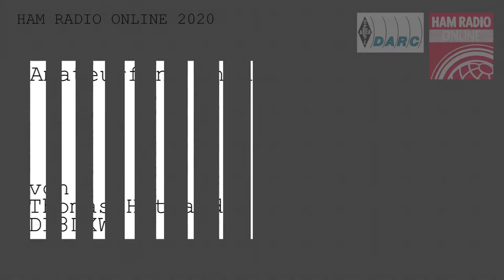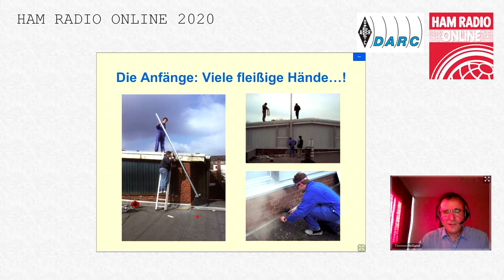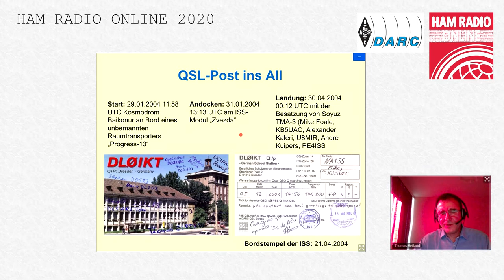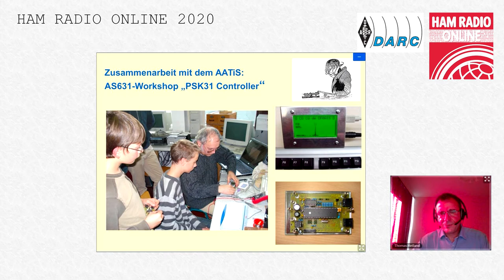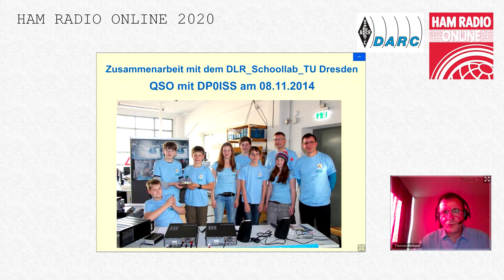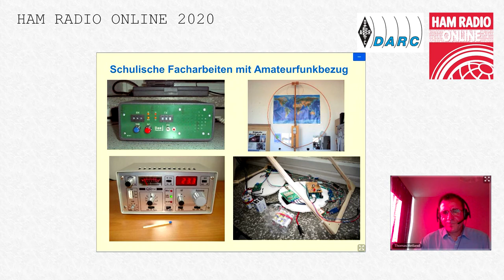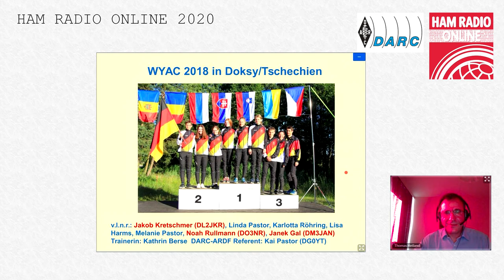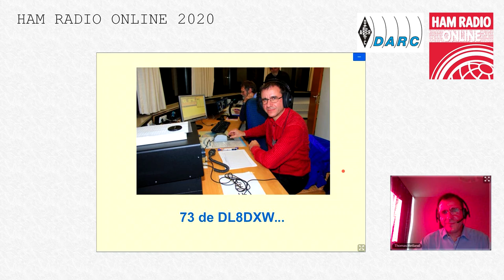Amateurfunk in der Schule | HAM RADIOnline 2020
Wie wird Amateurfunk in der Schule gemacht? Wie begeistert sind die Schüler? Diese Frage beantwortet Thomas Hetland, DL8DXW.

Die HAM RADIO ist Europas größte Amateurfunkmesse. Sie wird für gewöhnlich Ende Juni auf dem Messegelände in Friedrichshafen am Bodensee zusammen mit dem Bodenseetreffen veranstaltet. Durch äußere Umstände im Jahr 2020 haben wir die Veranstaltung in das Internet als Online-Veranstaltung verlegt. So können Sie "HAM Feeling" zu Hause am Rechner oder auch mobil jederzeit z.B. über Ihr Smartphone erleben. Viele abwechslungsreiche Themen rund um Amateurfunk, Betriebs- und Sendetechnik sowie Ehrungen, Talkrunden und Interviews werden unter dem Titel „HAM RADIOnline“ präsentiert. Wir haben die Videos im Zeitraum vom 26. bis 29. Juni 2020 hochgeladen, dem gleichen Zeitraum, in dem auch die "echte" HAM RADIO stattgefunden hätte. Auch nach diesem Zeitraum lassen wir die spannenden Inhalte für Sie bestehen - viel Spaß beim Anschauen!

▬ Über uns ▬▬▬▬▬▬▬▬▬▬▬▬▬▬▬▬▬▬▬▬▬▬

► Bei Faszination Amateurfunk handelt es sich um eine Sendereihe, welche interessante Themen rund um das Hobby Amateurfunk behandelt. Wir zeigen Ihnen in den Sendungen die verschiedenen Möglichkeiten dieses speziellen und interessanten Hobbys. So werden verschiedene Themen wie beispielsweise die Geschichte des Amateurfunk, Antennentechnik, Betriebstechnik, alle Formen der digitalen Übertragungstechniken, Frauen und Amateurfunk, DX-Expeditionen und vieles mehr dargestellt.

Die Sendung soll mehrmals im Jahr ausgestrahlt werden. Auf unserer Webseite erhalten Sie weitere Informationen über die Sendung und deren Talkgäste.

Weiterhin produziert das Team in verschiedenen Medien Beiträge über technikbasierte Veranstaltungen, Messen, Fachvorträge rund um den Amateurfunk und „artverwandte“ Bereiche.

▬ Online- und Social Media Kanäle ▬▬▬▬▬▬▬▬▬▬▬▬